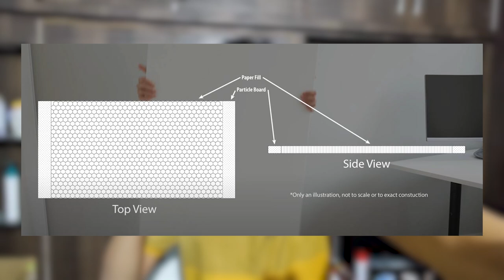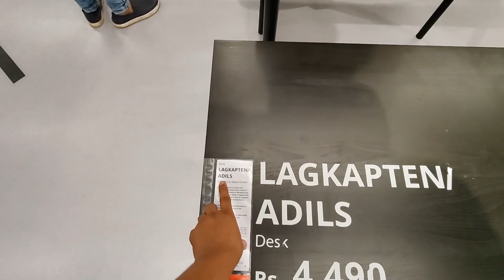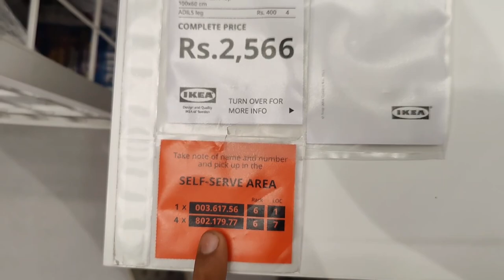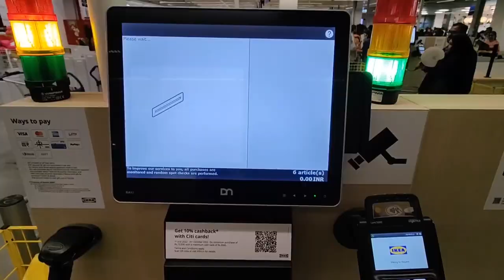I made my own IKEA TABLE DIY (Home made)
Product links for IKEA table :
ADILS legs
OLOV Legs
Amazon monitor stand
Groot pen stand
Selfie stick :

Time Stamp :
3:09 Applying sunmica on Top
3:43 Applying sunmica on bottom
4:31 Grinding extra sunmica
5:38 Pasting beading on side
7:21 Shipping the table top
8:41 Buying legs from IKEA
12:22 Fitting Adils legs
13:44 Table is ready
14:30 Budget and Details of TABLE

Balaclava Head gear
Riding gloves
Riding shoe
Puma shoe
Travel bag
Rain pant
Rain Top
Knee guard

•Motovlog related accessories
Gopro mounts
Blugear Helmet Mount

MC guard
Radiator guard
Disc lock
Bobo mobile holder
Fog lamps
Wiring harness
Fog light clamp
Knuckle guard
Crash guard

•About myself
From : Hassan

UPI : iamsupreeth171@ybl